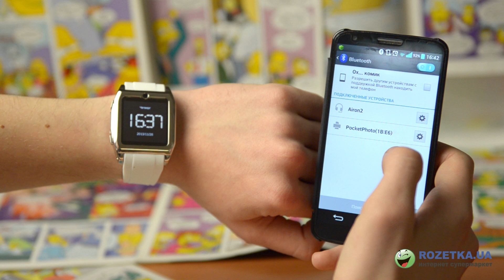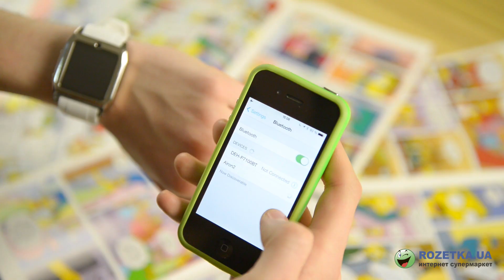Обзор часофона Airon Connect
Видеообзор часофона/смарт-часов AirOn Connect.

Часофон AirOn Connect oт популярных смарт-часов отличается тем, что умеет звонить и имеет для этого слот для сим-карты.
Благодаря технологии Bluetooth и отсутствию каких-либо специальных приложений для подключения, часофон можно использовать со смартфонами на основных операционных системах: Android, iOS, Windows Phone. При этом, даже если у вас стоит симка в часофоне и вы подключили смартфон, путаницы с набором номеров не будет -- часофон предложит выбрать, откуда совершать звонок.
Интерфейс простой и понятный, очень напоминающий операционные системы обычных телефонов. Из полезных дополнительных программ -- аудио- и видеопроигрыватель, радио и диктофон. Набор практически как у хорошего портативного плеера.
Недостатки -- сложности с отображением сообщений, достаточно мелкие элементы управления на экране, батарея быстро садится. Часофон также можно синхронизировать с вашим смартфоном и использовать как смарт-часы.